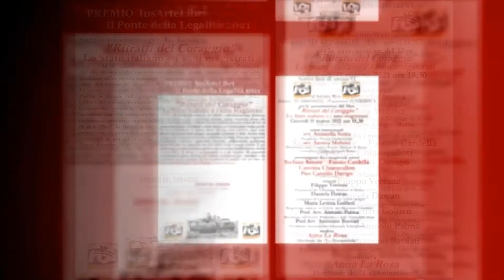Premio IusArteLibri: Intervento del Presidente Piercamillo Davigo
Il Ponte della Legalità 2021: Ritratti del coraggio